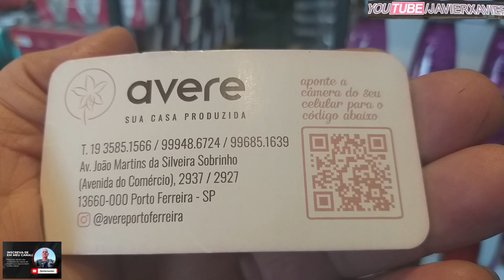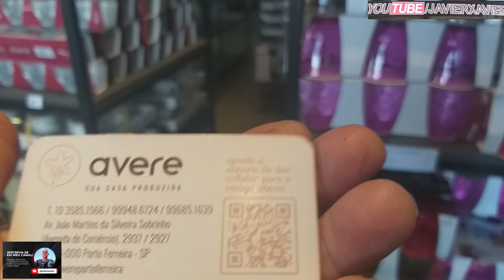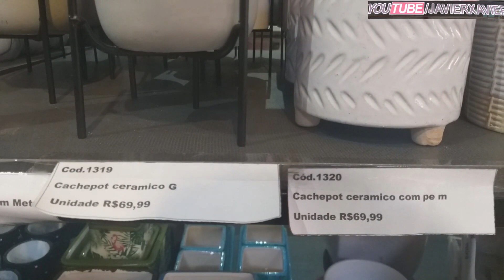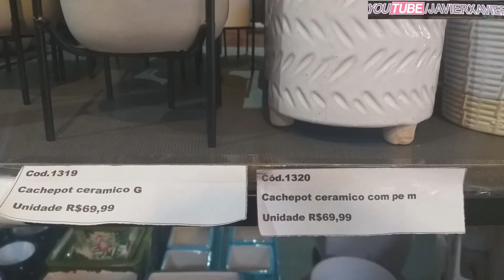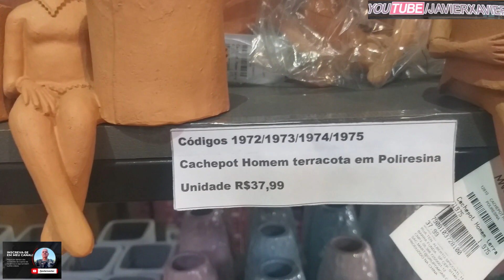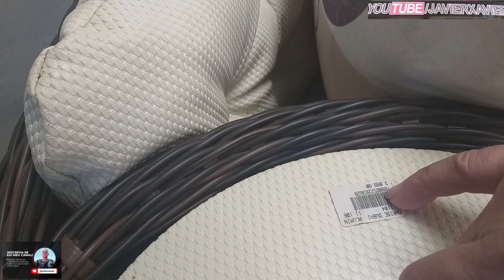Avere Loja // Sua Casa Produzida